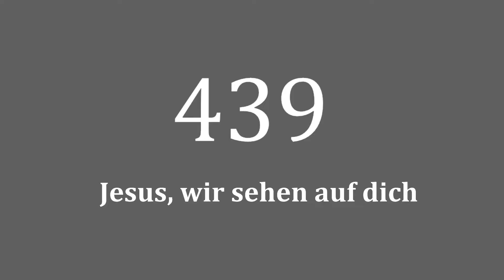Legt das alles ab - Peter Z.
Bibeltext: Kolosser 3:8-11